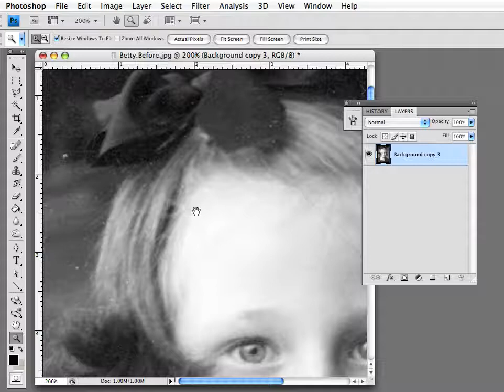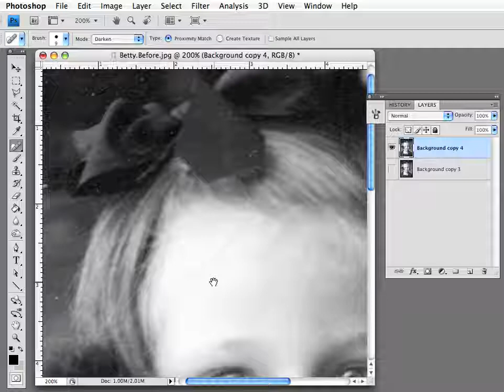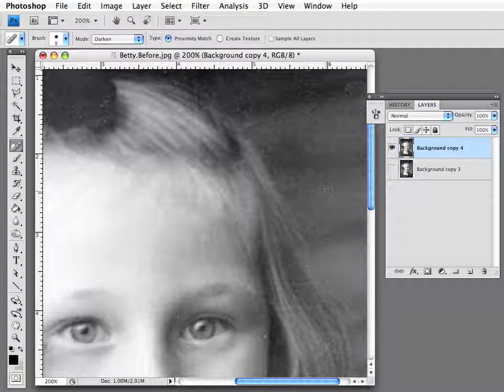Photo Restoration 4 - Healing Brush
presents a brief step-by-step demo in Photoshop of how to use the healing brush. This is the fourth of six tutorials of the basics of how to restore damaged or timeworn photographs.

More advanced level info on the digital photo restoration process can be found